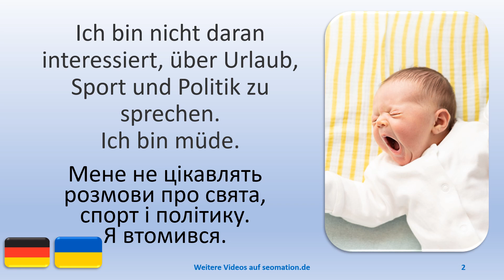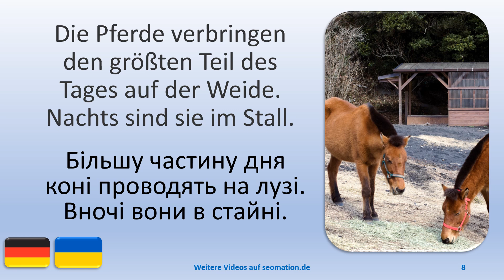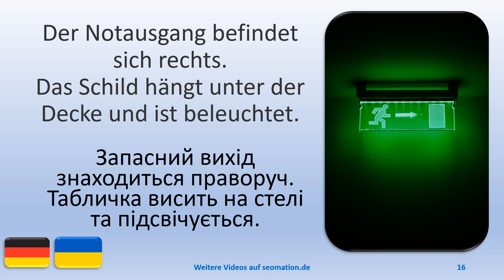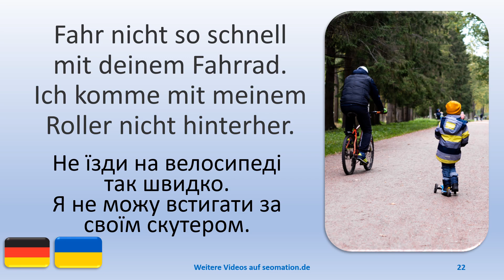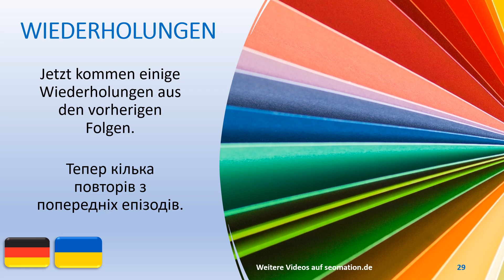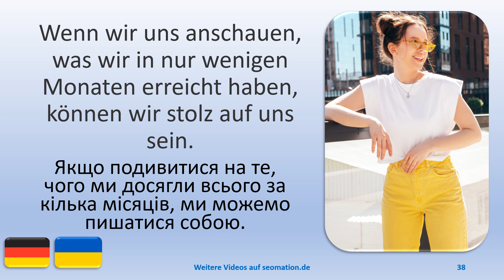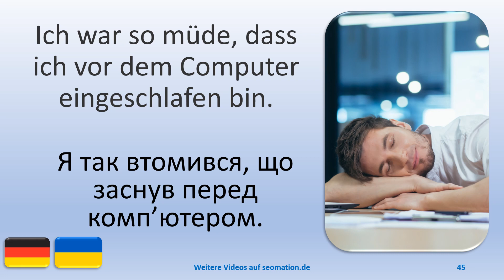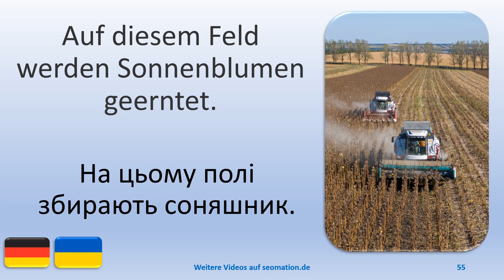✿163✿Я вивчаю німецьку мову з українським перекладом. Ich lerne Deutsch mit ukrainischer Übersetzung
02 Ich bin nicht daran interessiert, über Urlaub, Sport und Politik zu sprechen. Ich bin müde.
03 Lara hat ihre Arbeit im Büro erfolgreich abgeschlossen und freut sich auf ihre Freizeit.
04 Das Körpergewicht ist ein wichtiger Indikator, um schnell auf krankheitsbedingte Veränderungen reagieren zu können.
05 Pferdebesitzer sollten darauf achten, dass ihre Pferde täglich mindestens zwei Stunden bewegt werden.
06 Kleine Reparaturen im Haushalt erledige ich selbst. Jalousien auszutauschen ist für mich kein Problem.
07 Liegt die Körpertemperatur über 38 Grad Celsius, spricht man bei Erwachsenen von Fieber.
08 Die Pferde verbringen den größten Teil des Tages auf der Weide. Nachts sind sie im Stall.
09 Zum Valentinstag hat Alexander mir rote Luftballons in Herzform und ein weiteres Geschenk mitgebracht.
10 Rosie freut sich über ihren Erfolg und die guten Ergebnisse ihrer Arbeit.
11 Alfred sitzt auf einer rustikalen Holzbank im Wald. Auf seiner Wanderkarte sucht er den richtigen Weg.
12 Das Boot ist mit einem Solarpanel zur Stromerzeugung ausgestattet.
13 Vor dem Fenster ist ein blauer geschlossener Rollladen. Auf der Fensterbank steht ein Blumenkasten.
14 Ein Teebeutel ist in einer weißen Tasse. Die Tasse steht auf einer Untertasse.
15 Wie oft am Tag Zähneputzen empfehlenswert ist, hängt davon ab, was du gegessen hast.
16 Der Notausgang befindet sich rechts. Das Schild hängt unter der Decke und ist beleuchtet.
17 Jetzt sind alle Bücher in der Transportbox. Ich verschließe die Box und stelle sie in den Flur zur Abholung.
18 Der Anbau von Cannabis ist in Deutschland grundsätzlich illegal. Schon mit einer einzigen Pflanze macht man sich strafbar.
19 Ich sollte nicht zu viele Süßigkeiten essen, aber oft kann ich nicht widerstehen.
20 Nagellack kann Substanzen enthalten, die den Nagel schädigen und ihn bei häufigem Gebrauch brüchig machen.
21 Tomaten gibt es in den unterschiedlichsten Farben. Sie können rot, gelb, grün, lila und lachsfarben sein.
22 Fahr nicht so schnell mit deinem Fahrrad. Ich komme mit meinem Roller nicht hinterher.
23 Griffe an der Wand können Menschen helfen, sich sicher im Haus zu bewegen.
24 Die Umzugskartons sind gepackt. Lara wartet auf den Spediteur, der die Kartons an ihren neuen Wohnort bringt.
25 Geld durch eine Lupe zu betrachten, hilft nicht weiter. Der Geldbetrag wird dadurch nicht größer.
26 Robert hat mir wieder ein Geschenk geschickt. Ich bin gespannt, was diesmal im Päckchen ist.
27 Die Hochzeit findet draußen statt. Wir haben Glück mit dem Wetter.
28 Du hast sehr gut gearbeitet. Mit diesen Ergebnissen habe ich so schnell nicht gerechnet.

🎉Es gibt Videos mit englischer, französischer, spanischer, dänischer und ukrainischer Übersetzung.

🎉There are videos with English, French, Spanish, Danish and Ukrainian translation.